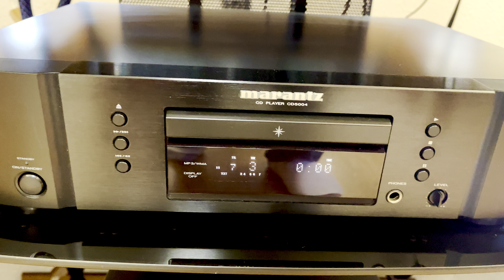왜 또 이런 음악을 틀었냐고 하지마세요!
이분의 음악성을 높게 생각 합니다. 이분의 노래들 들어 보시고 평 부탁드려요.👌